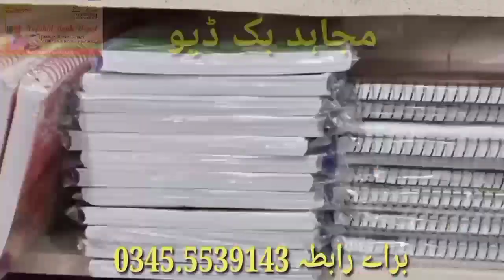interview with Zobina Abbasi Social Worker mambar Jammu and Kashmir united form poonch tv